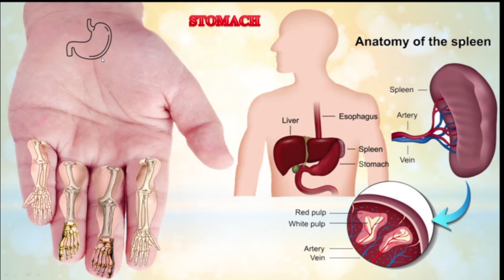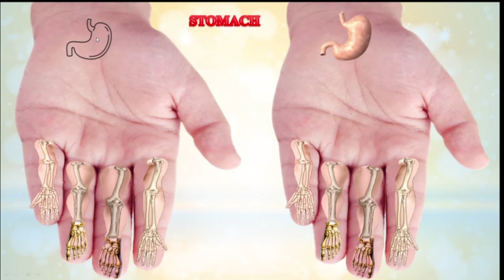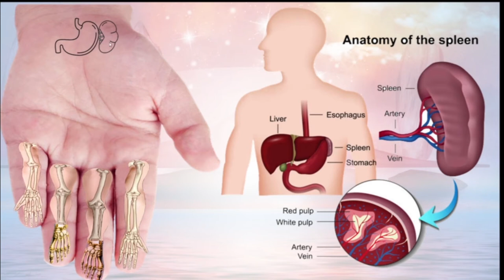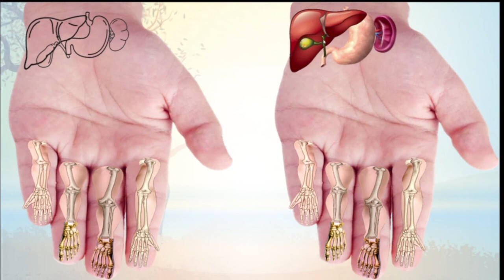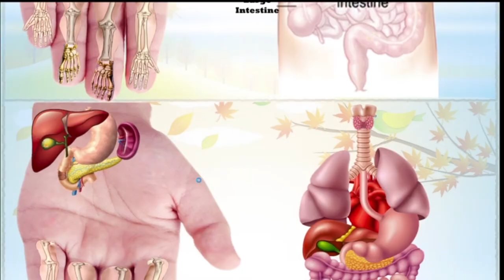Acupressure Therapy | Sujok Therapy | अम्लपित्त एवं अपचक छुमन्तर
सुजोक मानव समाज के लिए एक वरदान है। यह समाज को एक संजीवनी औषधि के रूप में प्राप्त हुई है। वर्तमान परिपेक्ष में इसकी उपयोगी बहुत ही ज्यादा है। यह जन-जन तक पहुचे, घर-घर तक पहंुचे यह हमारी आपसे अपेक्षा है।